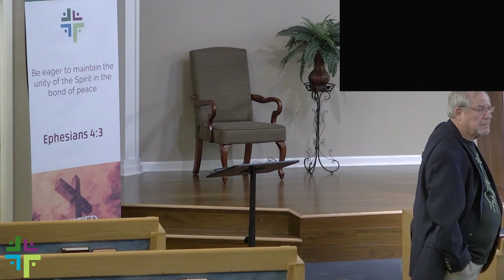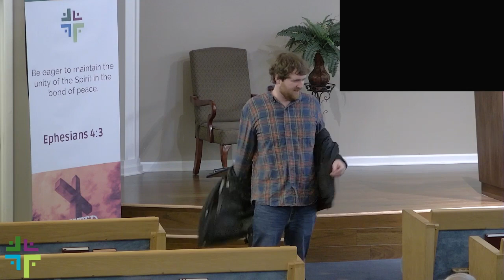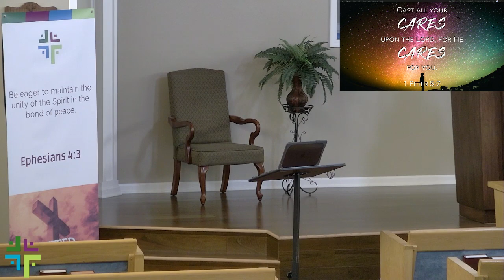Sunday Evening Bible Study 12-4-22